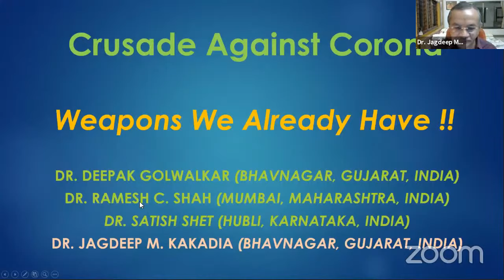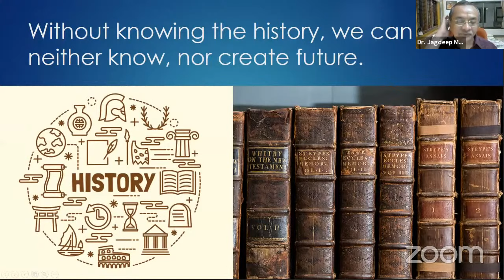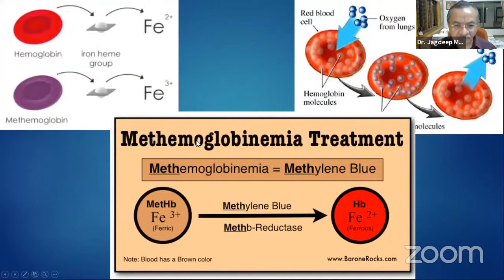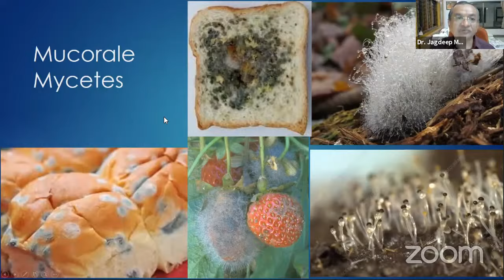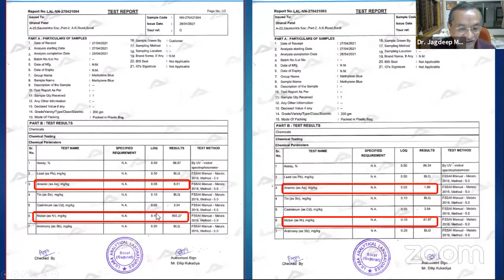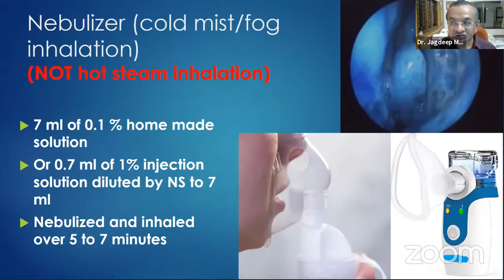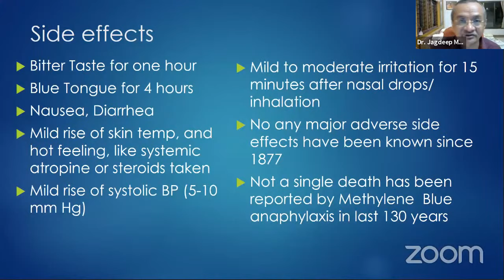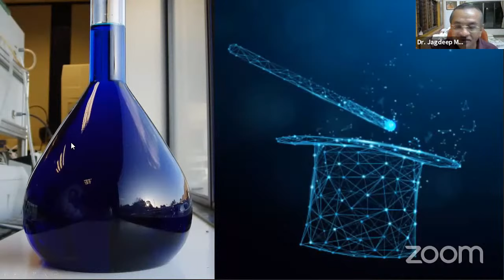Crusade against Corona with Methylene Blue - BY Dr.Deepak Golwalkar M.D. Pulmonologist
Webinar meeting For all Medical Practitioners for the discussion on
"Crusade against Corona with Methylene Blue"

Main Speaker :
Dr.Jaydeep Kakadia
Eye Surgeon Bhavnagar.

Panel Discussion Member :(Q & A session)

Dr.Deepak Golwalkar
M.D.  Pulmonologist
practising since 42yrs,in Bhavnagar.
Pioneer & Founder of Methylene Blue therapy Since 2004.

Dr.Ramesh Shah
Senior eye Surgeon, Mumbai